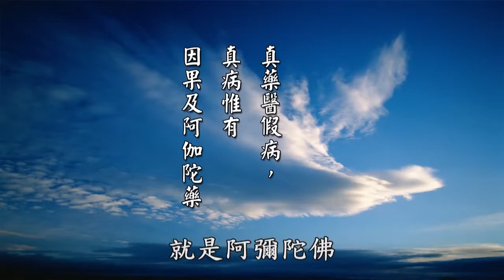【黃警官講故事】學佛業力現前即考試 通過就能積功累德（黃柏霖警官）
第二個，學佛路上積德累功。不是一直只有叫你光做善事，你到最後你一定要歸心淨土，也就是說你要悟。那麼為什麼會「中途自畫」？為什麼會畫地自限？為什麼會半途而廢？很簡單，有幾個問題。第一個，病苦折磨，也就是所謂的業障現前。一般人都會說，我有道考啦、我有魔考啦。我也有病苦考驗過。這是第一個病考。那麼第二個事業失敗，以前SARS來的時候，三個朋友到我辦公室去找我，有兩個是開工廠的。我就問他們說，最近修得怎麼樣啊？不要修啦，修。我說，為什麼不要修？你看我工廠都倒掉了，念佛念的，修佛修到工廠都倒掉，我還修什麼？阿彌陀佛都沒有保佑我。他這樣給我講，我當場也傻眼，我說，阿彌陀佛保佑你賺錢哪，他不是教你勤修戒定慧、息滅貪瞋癡嘛，你怎麼增長你的貪欲呢？所以智慧沒有開就是這樣，事業挫折。

我這一輩子幹公務人員，我一共被貶官貶兩次，第一次就上次講過，我跑去受戒，就是一九九四年，我因為被貶官，而去受五戒、菩薩戒。那麼第二次被貶官，是最近的事情，二ＯＯ六，距離現在也不過是六年多而已。我第二次被貶官是什麼？明升暗降，內容全部被，講坦白話，是真的被冤枉，但我也不去爭、我也不去辯。這個是講經，我就不便說。明升暗降那一天，剛好又巧不巧，代表我長官去開會。全場兩排座位，統統是升官，歡歡喜喜，大家滿臉笑容，唯有我一個人徒傷悲，在那邊如坐針氈，坐不住，想要起來，想要找個理由離開，又不能走，偏偏又長官不在，叫我代理。那一種難過跟煎熬，實在是不足為外人道啊。我才知道我有多愛面子，阿彌陀佛跟地藏菩薩就把我這個愛面子打破，死愛面子，中國人愛面子。

修行最怕愛面子，愛面子就是我執，我跟各位講，我我執也是很重。那一次給我折磨的，折磨到，後來我七天就熬過去了。我們那個長官、科長就跟我講說，他是我學弟，學長學長你很厲害，你怎麼七天就過去了？前一陣那個少年隊長被貶，貶到你這個位子以後，後來就寫報告退休了，而且他還差點得憂鬱症啊。他說，你怎麼會沒有得憂鬱症？我說，學佛再得憂鬱症，那對不起阿彌陀佛啦。我前一任的，接我前一任的位子，是隊長下來的，我是主任下來的，他是隊長下來，聽說他就是鬱鬱寡歡，到現在還鬱鬱寡歡，怨啊。所以我們就是說，帶著怨氣來，又帶著怨氣離開人間，沒有必要。所以這個病苦折磨，我深深能夠體會。

我媽媽往生的時候，因為我助念得非常辛苦，兩天兩夜都沒睡覺，我兒子跟我講說，爸爸，這個時代，實在是找不到像你這種兒子了。我跟我兒子講說，沒有啦，我盡我的本分。你看，兒子親自做，這個叫，老和尚講，要身教、要言教、要意教，意就是你的心。那我媽媽去火化的時候，因為我就求佛，讓我媽媽能夠往生順利，留一口氣回家。阿彌陀佛也沒有讓我失望，是真的我媽媽從醫院留一口氣回到家，這個過程因為太長了，在我的編的那個《圓滿臨終關懷》裡面有提到，改天有機會再介紹我媽媽往生的故事。

那我媽媽火化的時候，就在台北市的第二殯儀館，燒出一個類似觀世音菩薩坐在、打坐的那個樣子的，有點像穿海青那個樣子一個形狀出來。但我不敢講說那是舍利，我也不敢講說那是舍利，我媽媽沒那個德行啊。但是就是像觀世音菩薩，後來有拍照起來，每個人看過都，好像觀世音菩薩。我就把它放在《圓滿臨終關懷》裡面。那個葬儀社就拿過來就說，黃警官，黃警官，恭喜，你媽媽燒出一個觀音。好，那我就放在這個地方，真的是觀音。現在把它供養在妙音佛堂。後來，這是巧合，各位不要誤會，是巧合。兩個禮拜以後，我這兩個手開始癢，癢得不得了，怎麼癢呢？要用刮痧板先抓，抓到它變成有水泡，水泡以後變成，就跑起來一個水泡，要用針把它扎破，讓它汁流出來，這整個手都是，這個縫裡面都是，痛苦的不得了。

我那個時候，二ＯＯ三年，我已經學佛學很久了，也做了很多布施。那時候，憑良心講，心裡就是有一點點，但是沒有慌，沒有慌掉，就是有一點說，怎麼會這樣呢？所以業力不可思議，但是願力也不可思議，那聖力也不可思議。我沒有怨，我沒有怨任何人，那時候就有，所有台北市的那個看皮膚科，比較有名都看過，都看不好。也做過化驗，到台大去做化驗，也不曉得什麼原因，他以為是一種感染菌。我那時候想說，會不會是媽媽西藥吃太多，西藥裡面會有毒素，毒素以後變成骨頭，火化就這樣啊。也不是，是我的業力。

那為什麼這個業力會浮現出來？我跟各位講，我真的在我父親或是我母親往生，我坦白講，我不敢說我百分之百盡孝，但是我真的做到一個兒子的責任，我盡孝盡到一個極致。每個禮拜都跟，每個七都跟媽媽，自己在家裡帶佛一共修。然後七個七完了以後，做一堂三時繫念。那誦《地藏經》就很多，就不用說了，《無量壽經》也誦。所以這個孝等於消我的業力，那麼消我的業力，它必定要浮出來，就是說，譬如說我們感冒，我們得了感冒了，那麼感冒一定要發作，它自然感冒就會好，這個病毒就會出來，這個意思是這樣的。所以有些人碰到業障，嚇得不得了，有些是業障要消的現象，有些是業障在受報的現象，你不要聽到生病就嚇壞，有些是給你考試，也是給你個考驗，看你的道心退不退。

結果那時候果清律師，就現在定弘法師他們那個戒和尚，在北齋傳五戒、菩薩戒，我還帶了將近快七、八十人的香積團隊去那邊，從買菜、切菜、炒菜、洗菜、包便當、配便當，供齋堂，行堂，交給行堂去供早齋跟午齋，七、八百個戒子要吃。到晚上的時候，我受不了，我要回家，回家才有辦法，燙或者擦藥，或者刮痧，或怎麼樣，不然會一直癢啊。我講經的時候，手在下面，同學怎麼會知道老師兩個手在癢呢？老師修行功夫怎麼那麼差，怎麼會業障現前？結果我在那個戒場的時候，那個會宗法師跟我講，他是懂中醫的，他說，黃居士，我跟你講，你回家，你用一鍋的熱水，倒米酒下去，把它滾燙以後，你兩個手就下去，像練鐵砂掌一樣。我跟你講，燙了也是一樣，燙的了皮膚，燙不了業力，還是一樣沒辦法好。

總共熬多久，你知道，熬七年。時間到我作了一個夢，我就知道了，快好了。我就到基隆醫院，署立醫院，那個院長我認識，他說，這個簡單啦，我找我們這個皮膚科主任給你看啦。一看，把個藥回來，一帖就好了。業障要是消，吃什麼藥都會好。業障要是不消，吃什麼藥都沒有用。台灣有一句話就很有意思，真藥醫假病，對不對？假病就是什麼？比方感冒、肚子痛，那你就吃一點藥就會好，對不對？真藥醫假病。那真病沒藥醫，只有一帖藥，因果，還有阿伽陀藥，就是阿彌陀佛。

所以我這個病痛三年，還有我個人貶官的一個經驗，來跟各位分享說，我並沒有因為這樣而退轉道心，這就是我在菩提道上跟菩薩道上的一個考試。如果我考試通過了，那對我來講，是積德累功。如果我在考試的過程裡面，我怨天尤人的話，那我考試沒有及格的話，我不但沒有積到德，也沒有累到功，反而造了業。所以人家講說，業障來受報的時候，你沒有埋怨，業障消一半。如果你有埋怨，還再加利息，還業障再加重。如果你要逃避的話，那下次再加更重。所以「中途自畫」，退轉，「自畫」就是退轉。

摘自《太上感應篇彙編》（第三十二集）　黃柏霖警官主講